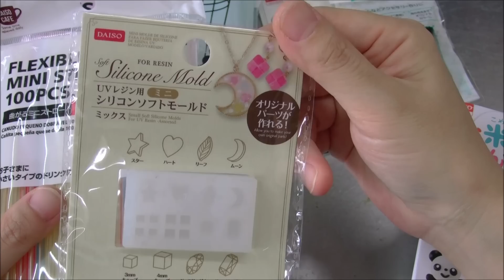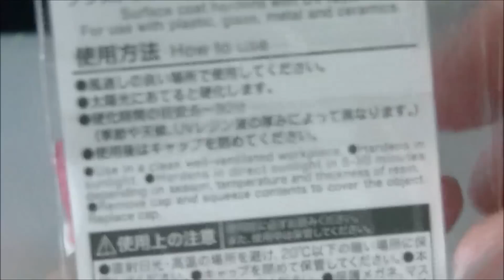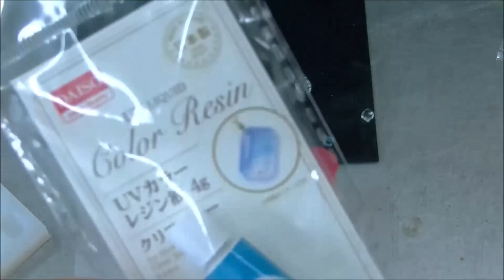[resin]レジン102＊100均だけで冷たい氷入り飲み物＊juice＊beer＊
暑いからつい冷たい飲み物を作ってしまった。。。